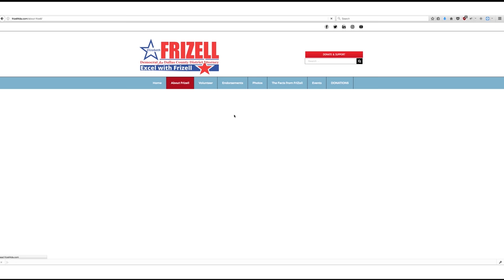Frizell-Why I Retired as Judge to Run for DA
As a PROUD Democrat, I want to bring back Democratic LEADERSHIP and 2nd CHANCE values to the DA’s office. I will lead the charge in KEEPing Dallas County BLUE, like we did in the trailblazing classes of 2002 AND 2006. I want to REFORM the Criminal Justice system using my 5 Point Plan to Prevent the Pipeline to Prison, starting with the Bail Bond system. I want to train prosecutors to recommend PR bonds and not base them on money. Second, I will restart DNA testing to decrease the number of wrongful convictions. Dallas is currently number one in the nation for wrongful convictions. Third, create the FIRST Felony Family Violence Court so that family violence cases can be heard exclusively by one court. Fourth, appoint a Special Prosecutor to handle police shootings that currently plague our community. They will not work for the DA’s office to ensure impartiality in all cases, especially those that warrant an indictment. And last but certainly not least, TRAIN Prosecutors to use the 18 diversion programs as SENTENCING RECOMMENDATIONS so that we can reform more defendants instead of incarcerating them. By implementing these 5 steps of my plan, it can SAVE Dallas County tax payers $2.3 million dollars a year!! We can “EXCEL with FRIZELL” but only with your help!